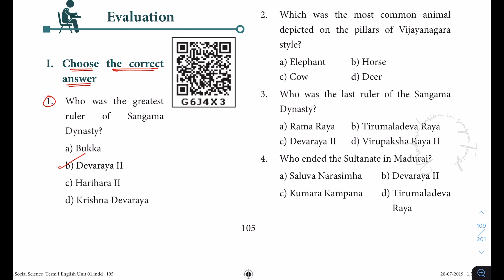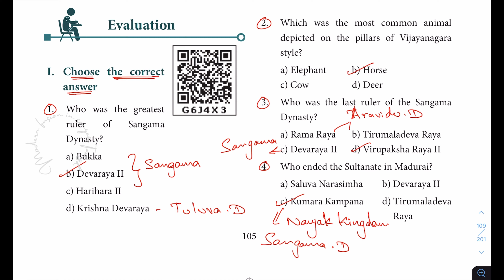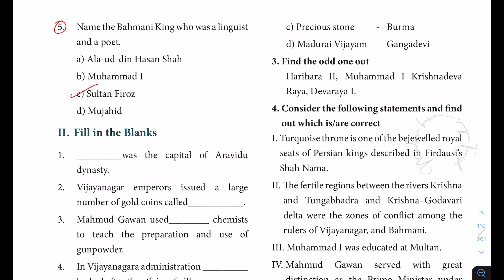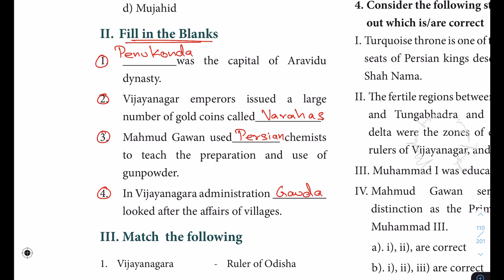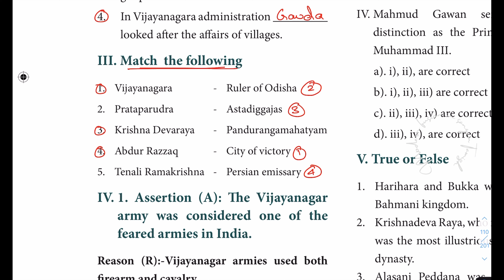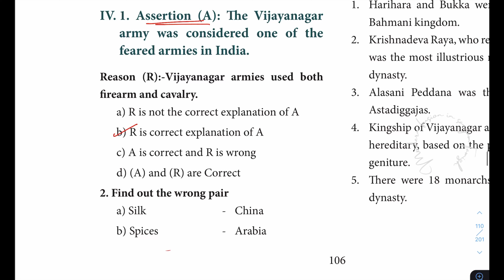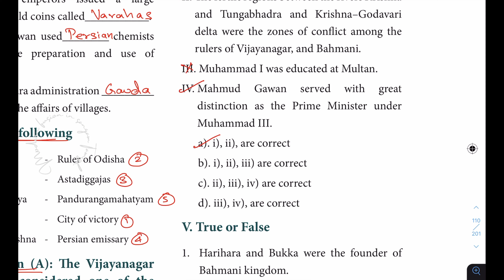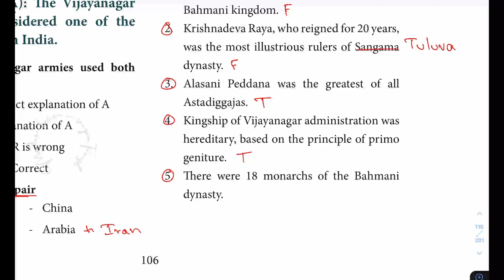7th std - Term 2 | Social Unit 1 | Vijayanagar and Bahmani Kingdom | Book Back Answers | withak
0:00 Choose the correct answer
2:23 Fill in the blanks
3:55 Match the following
4:54 IV Exercise
7:13 True or False
8:33 Answer Grid